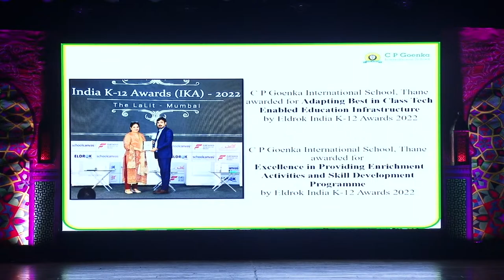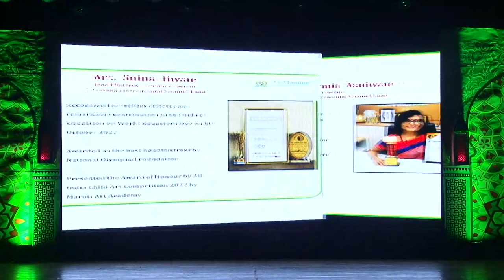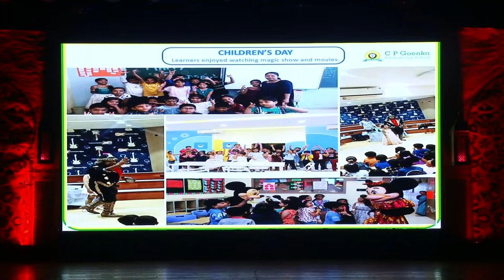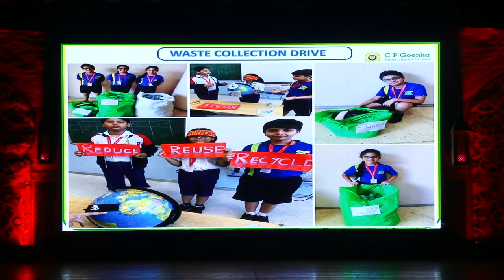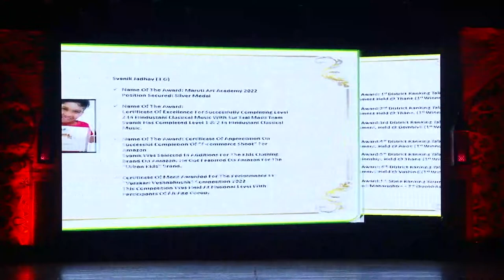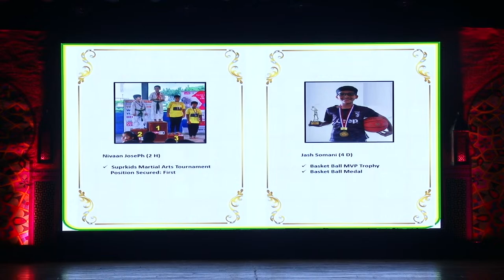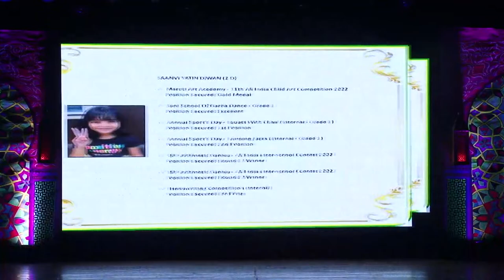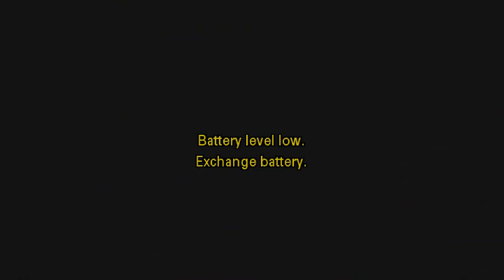CP Goenka International School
6th Annual Concert
Show 2
On 20th December 2022
11:30 am Onwards
Live Coverage By: Raaj Photo Studio